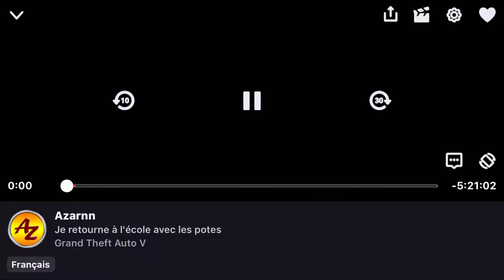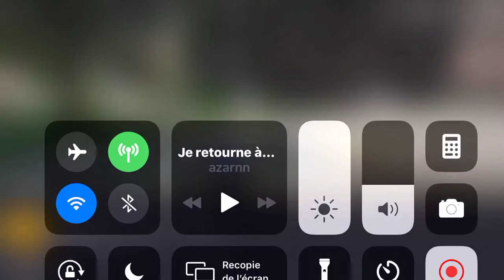Bart le tombeur ! GTA SchoolRP